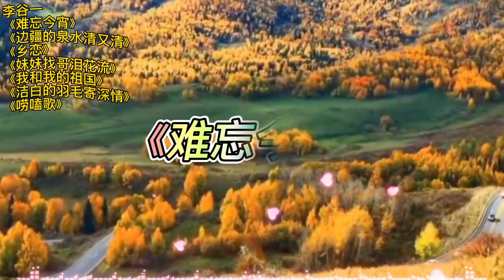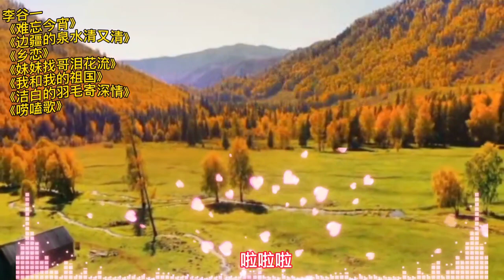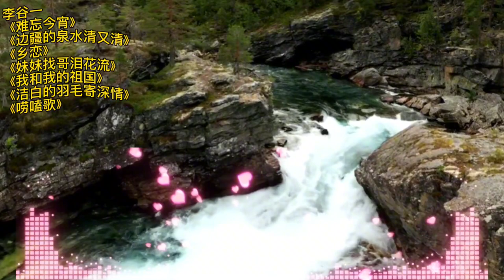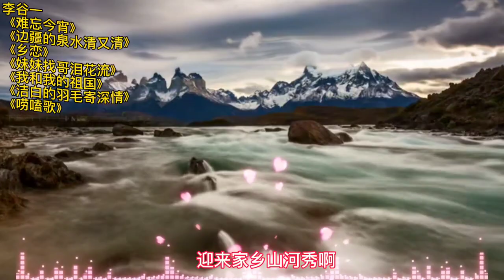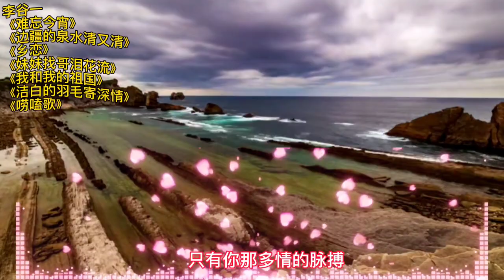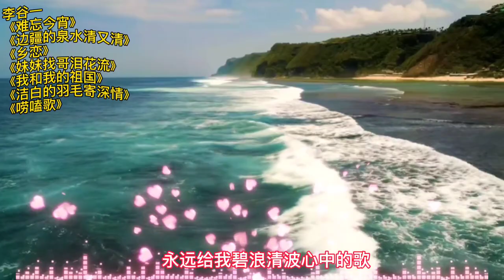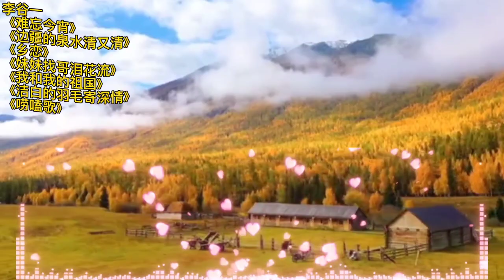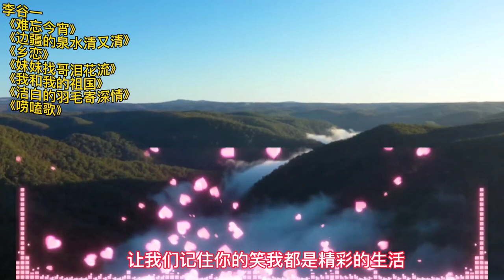李谷一经典歌曲《难忘今宵》《边疆的泉水清又清》《乡恋》等。